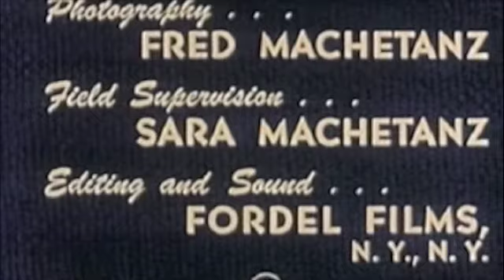Re: swimming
Thanks for taking me back.